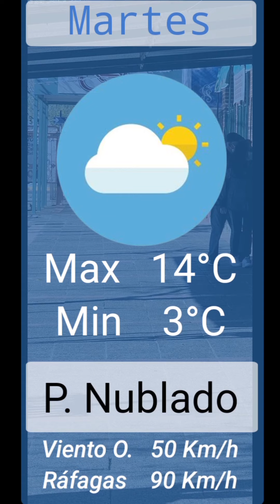NOTICIERO: Plaza Huincul celebró su 56° aniversario con un acto central.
Además, así eran los trabajos de Copelco luego del temporal de viento del fin de semana. Más noticias en este resumen.